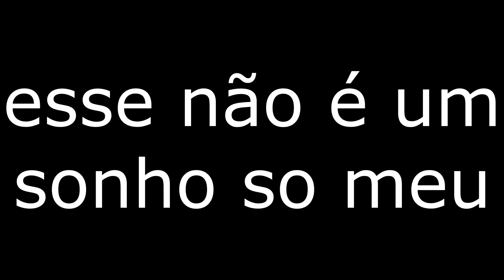IDIOTA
touhou Brasil

eu nao sei qual da mais vergonha, esse ou aquele

mesmo assim e algo que vale a pena